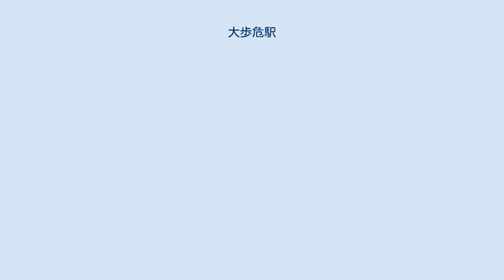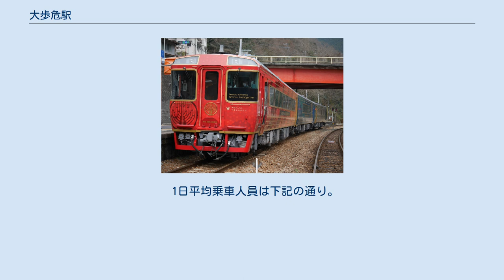大歩危駅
駅構内（2006年10月8日） すぐ近くに景勝地である大歩危渓谷がある（2006年10月8日） 四国まんなか千年ものがたりは当駅で折り返す 大歩危駅（おおぼけえき）は、徳島県三好市西祖谷山村徳善西に所在する、四国旅客鉄道（JR四国）土讃線の駅である。
 土讃線における徳島県内最後の駅となっている。
下り方の次駅・土佐岩原との間で徳島・高知県境を越えると共に、全長4,179mの大歩危トンネルが存在する。
同トンネルは、1986年3月の予讃線短絡ルート開通に伴い犬寄トンネル（6,012m）が使用開始となるまで、四国島内のJR線における最長のトンネルとなっていた。
 構内には大歩危の渓谷を眺めることの出来る遊歩道がある。
その名称から上り方の次駅・小歩危と共に「オオボケ・コボケ」と呼び親しまれており、メディアでも時折ネタとして紹介されることがある。
また、作家の阿川弘之も「大ぼけ小ぼけ」というタイトルの書籍を刊行している。
 全ての特急列車が停車する。
また阿波池田駅方面から当駅で折り返す列車も、夕方以降を中心に設定されている。
土日祝日を中心に運行されている観光特急列車「四国まんなか千年ものがたり」も当駅で折り返す。
 駅無人化を機に地元住民により結成された「JR大歩危駅活性化協議会」が活動しており、清掃、植樹、駅事務室の改装、観光列車の出迎えなどを行っている。
三好市や民間宿泊業者のPR効果もあり、新型コロナウイルス蔓延まで外国人観光客の利用が増加していた。
 単式ホーム1面1線と島式ホーム1面2線、合計2面3線のホームを有する地上駅。
駅舎とホームは構内踏切で連絡しているため、1番線に列車が入線するとその前後（特に阿波池田方面行きでは出発後まで）は横断できない。
島式ホームが1・2番線で、その奥の単式ホームが3番線である。
さらに単式ホームの奥は遊歩道に繋がっている。
駅舎内にはコインロッカーがあるが、いずれも大型荷物用のため使用料は1回500円である。
トイレは駅構内にはないが、駅舎の横に設置されている。
 かつては平日午前中のみ駅員が配置されていたが、2010年10月1日に完全な無人駅となった。
ただし土休日や長期休暇中などの多客期には、駅員が派遣されることもある。
駅舎内には観光案内所と自動券売機が設置されており、券売機では近距離および岡山駅までの乗車券と自由席特急券を発売している。
なお、駅の管理は阿波池田駅が行っている。
 観光案内所は駅事務室だったスペースを改装して設けられており、休憩室も兼ねている。
駅舎に入ってすぐに観光案内所の出入口がある。
 2011年4月に地元生まれの妖怪こなきじじいが駅長に就任し、観光案内所入口横に木彫りのこなきじじい像が置かれているほか、同年7月には柴犬の虎太朗が助役に就任し、2013年11月の退任まで毎週日曜日に乗客の出迎えを行っていた。
 3番のりばに特急列車が入らないことを除いて、発着番線は一定していない。
特急列車は原則1番のりばだが、午前中の一部が2番のりばから発着する。
普通列車は原則2番のりばだが、一部が1番ないし3番のりばから発着する。
観光列車「四国まんなか千年ものがたり」は2番のりばから発着する。
 1日平均乗車人員は下記の通り。
 なお、2014年の利用者は約3万人で、そのうち約1割が外国人であった。
 吉野川の渓谷が美しい大歩危・小歩危の南端にあり、平家落人の里やかずら橋のある（秘境）祖谷渓への入口でもある。
駅前からかずら橋行きのバスが一日に数本でている。
 四国交通 三好市営バス